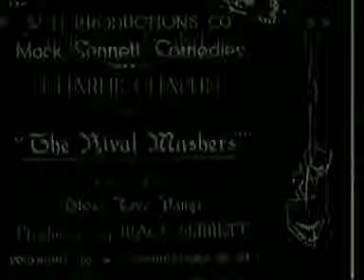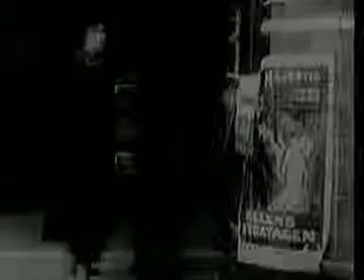Those Love Pangs (1914)